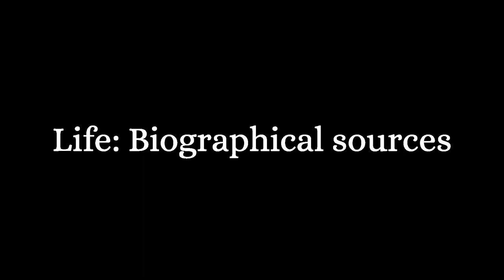Lucian of Samosata: Master of Satire｜Philosopher Biography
Lucian of Samosata, a Hellenized Syrian satirist, was a master of wit and sarcasm. His ……

6248